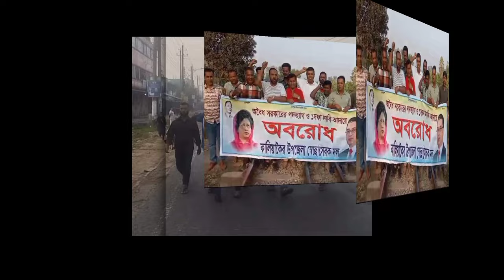Ajker Bangla Khobor 3 Mar 2024 | Bangladesh Letest News | Somoy Sangbad | BNP News.